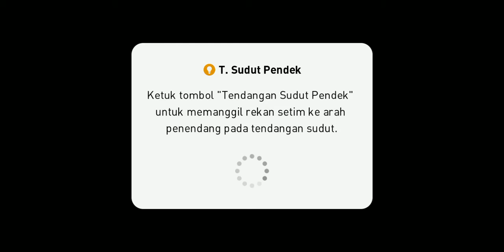Main#Pes2021 mobile guna joystick control mcm ipega,xbox,ps..sapa nk join..jgn lupa